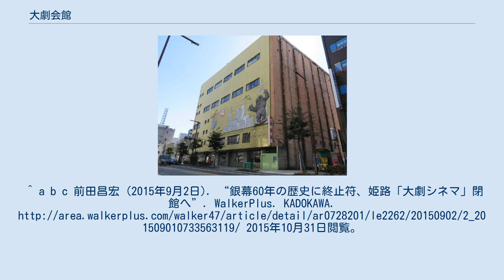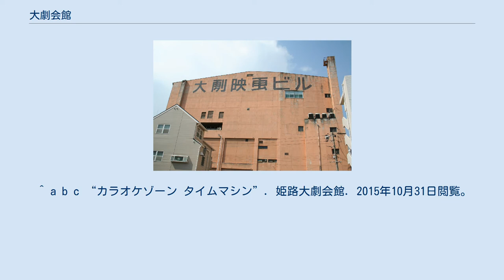大劇会館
大劇会館（だいげきかいかん）は兵庫県姫路市に存在した、映画館やボウリング場を併設した総合レジャービルの名称である。
^ a b c 前田昌宏 (2015年9月2日). “銀幕60年の歴史に終止符、姫路「大劇シネマ」閉館へ”. WalkerPlus. KADOKAWA. 2015年10月31日閲覧。
 ^ “姫路大劇60年の感謝「鉄道員などワンコイン(500円)上映」”. 姫路ハック (2015年10月15日). 2015年10月31日閲覧。
 ^ a b c d “姫路大劇シネマ”. 港町キネマ通り (2013年8月). 2015年10月31日閲覧。
 ^ a b c “カラオケゾーン タイムマシン”. 姫路大劇会館. 2015年10月31日閲覧。
 ^ “60年の歴史に幕を閉じた「姫路大劇シネマ」の跡地にはマンションが建つみたい”. 姫路の種. mooco (2016年3月13日). 2016年4月6日閲覧。
 ^ “大劇シネマ跡に作っていたマンションが「建設中止」になったみたい!”. 姫路の種. mooco (2017年10月23日). 2018年12月1日閲覧。